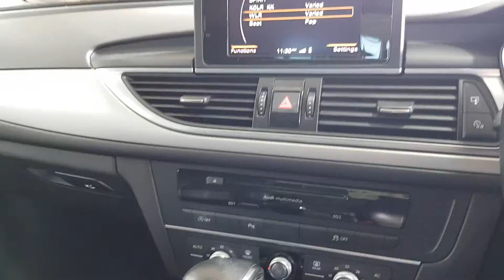132D3967 - 2013 Audi A6 2.0TDI 15,995